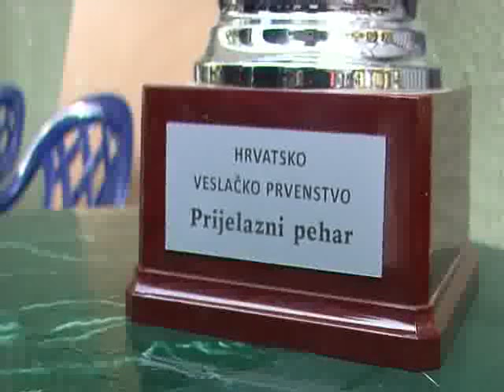BRACA SINKOVIC istinski prvaci